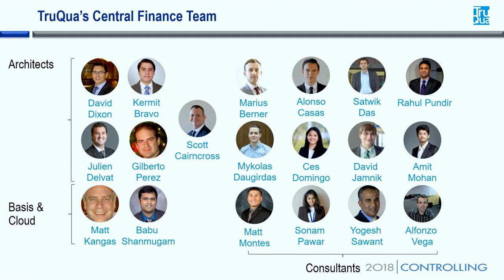2018 Finance journey with SAP S/4HANA and Central Finance - Julian Delvat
Organizations are moving to S/4HANA or Central Finance to transform their Finance functions and processes. SAP expert Julien Delvat shares his experience to help you identify opportunities.

This session will help you:
- Rethink your organizational structure, master data, and transactional data
- Understand the benefits and trade-offs of each architecture and migration option
- Learn from SAP customer case studies